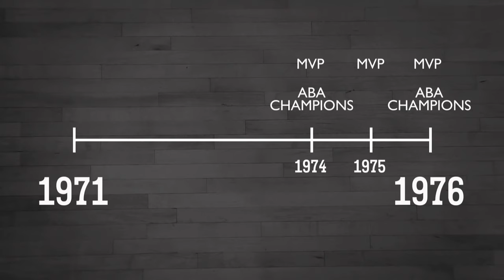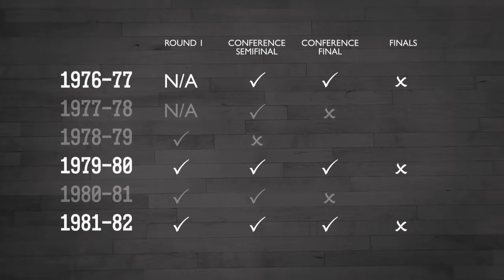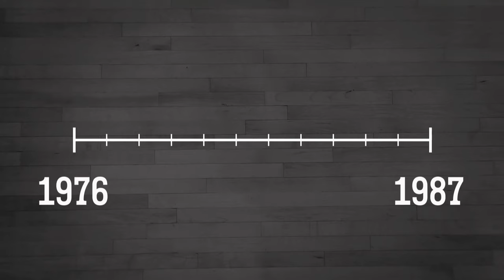"LET ME FINISH!" | Ovie and Mo CLASH numerous times | HeatCheck | Full Episode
The Viewer’s Hot Take this week had Mo and Ovie in familiar territory this week! Are the Celtics Duo Tatum and Brown Top 3 in the NBA? Is Jokic leading the MVP Race?  Is Hayward worth the Money? All this and more features in this week’s episode of the Heatcheck with Jaydee Dyer, BJ Armstrong, Mo Mooncey and Ovie Soko.